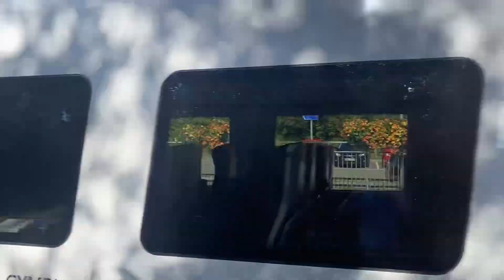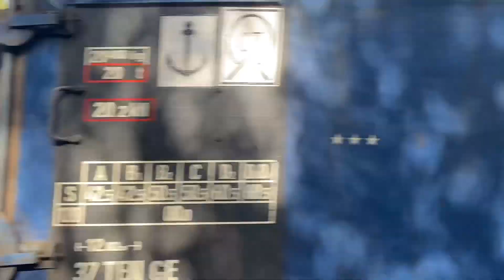Trains in the UK (75)